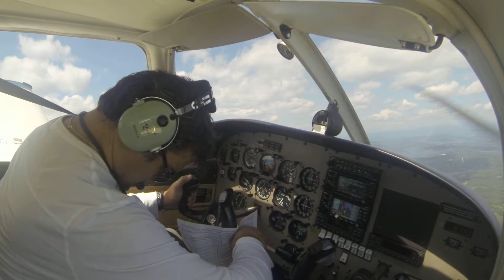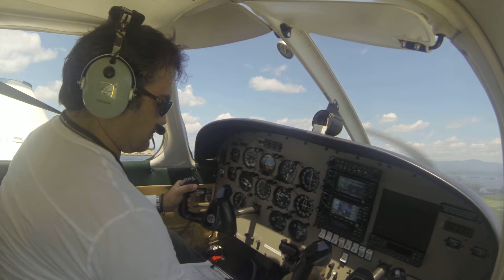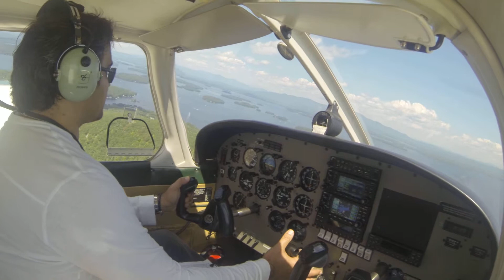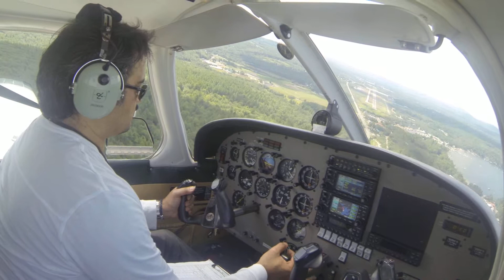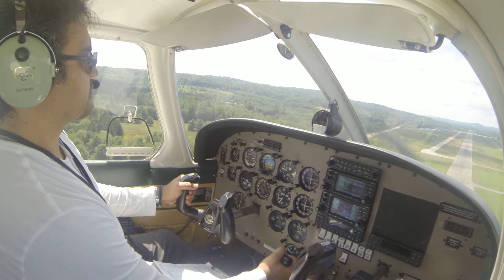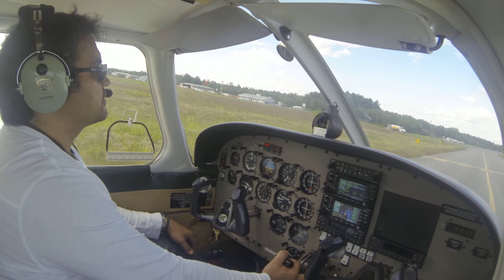Landing Runway 26 Laconia, NH